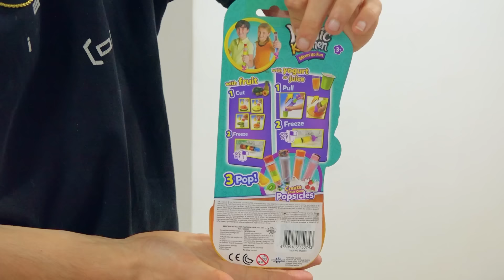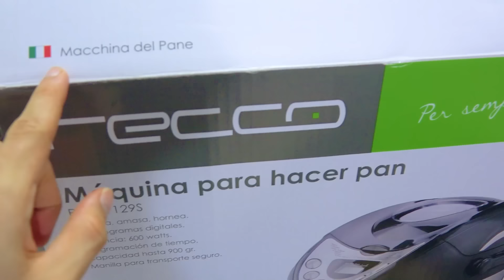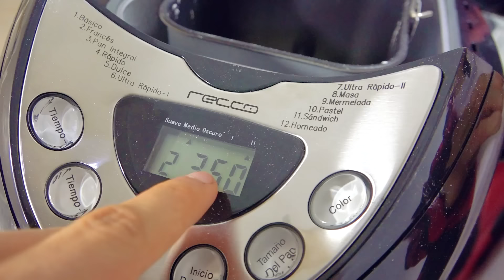🍅5 Productos de Tik Tok que Matan el Hambre 🍅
Aquí les dejamos los links de los productos por si quieres comprar alguno

🔴 Maquina de Pan ➞
🔴 Creador de Chocolate ➞
🔴 Mini Waffle ➞